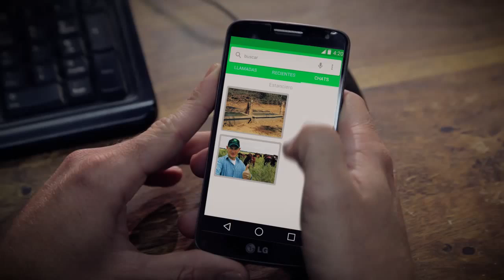Ferretería Neuland - Warenhandel/Ventas